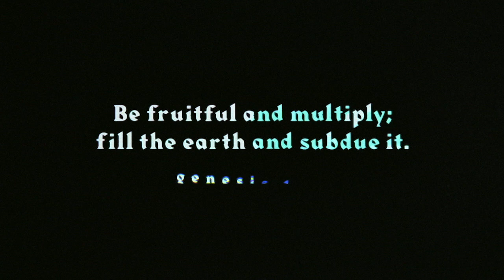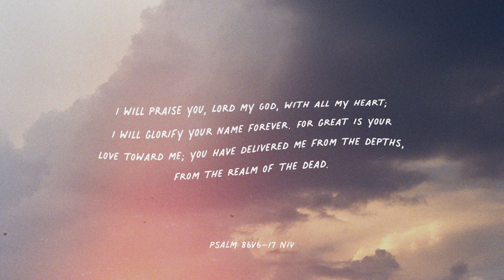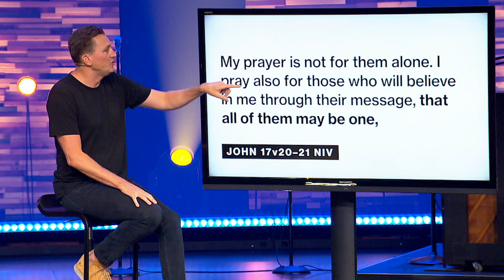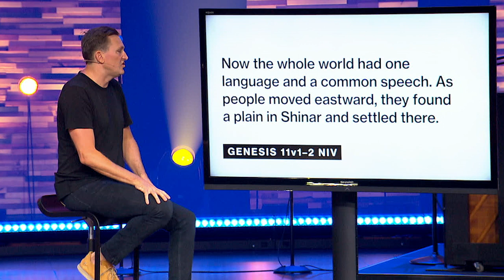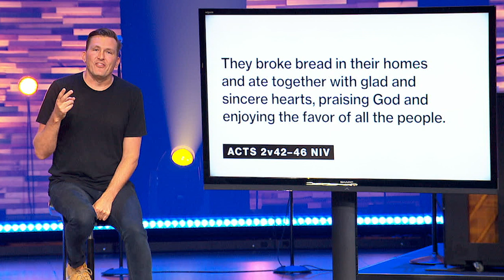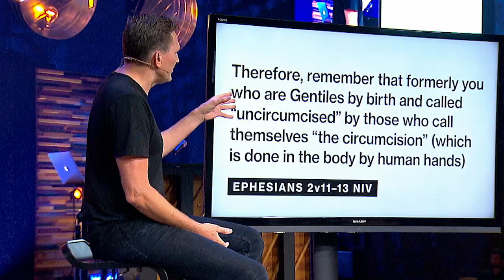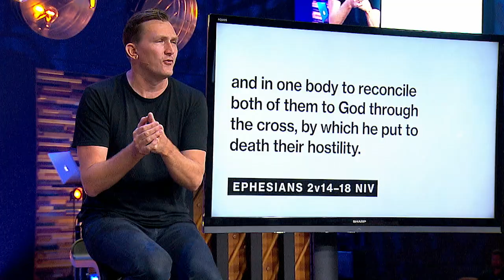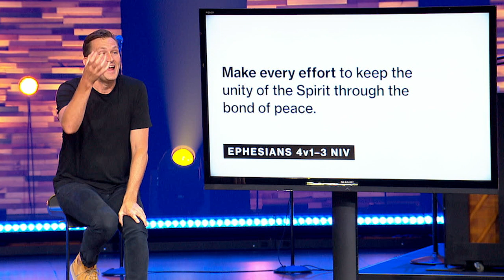The Power, Gift & Work of Unity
Thanks for joining us online! This message is the first part of a teaching series called "One: A United Church for a Divided World" Below are a few helpful links for you to use:

• New Here?
We’d love to get to know you. To let us know your watching,

• Ways We Give
To support Church on the Move and help us continue reaching people all around the world,

• Salvation
Let's celebrate! To let us know about the decision you made today,

Key Takeaways:
• Unity = Powerful
Where there is unity, there’s power.

• Division = Unity in Reverse
Division destroys, it disintegrates.

• Unity ≠ Sameness
Unity does not happen when everyone gives up their identity, their personality, their gifts, their perspective, but rather unity happens when we recognize that we’re stronger because of our diversity.

• Unity = A Gift
The source of our unity problem is not a lack of education or even a lack of understanding, or a corrupt political structure or ideology, the source of the problem is sin, and you and I are unable to deal with sin on our own. This is why we needed a savior!

Ephesians 2v13-18 NIV
But now in Christ Jesus, you who once were far away have been brought near by the blood of Christ. For he himself is our peace, who has made the two groups one and has destroyed the barrier, the dividing wall of hostility, by setting aside in his flesh the law with its commands and regulations.

His purpose was to create in himself one new humanity out of the two, thus making peace, and in one body to reconcile both of them to God through the cross, by which he put to death their hostility. He came and preached peace to you who were far away and peace to those who were near. For through him we both have access to the Father by one Spirit.